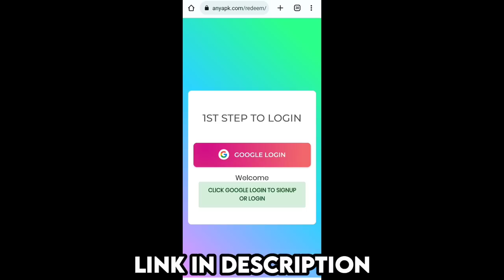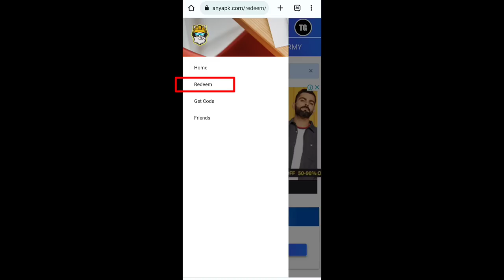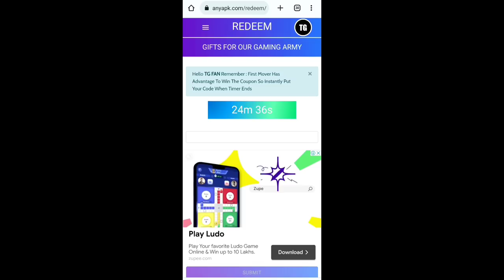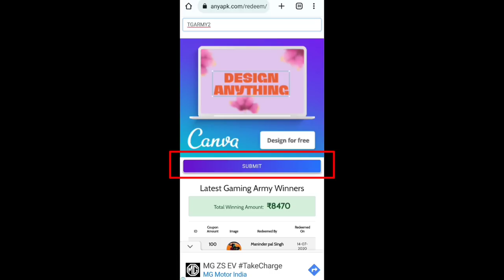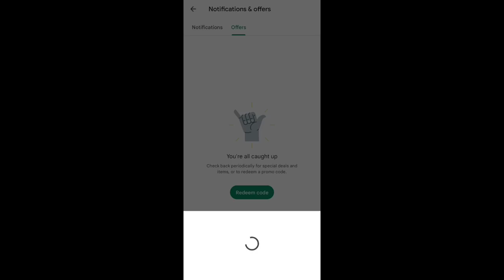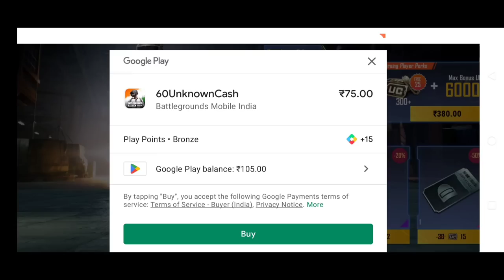😱 Free UC New Glitch ! How To Get Free UC in BGMI | Free 360 UC | Free 60 UC | BGMI Redeem Code